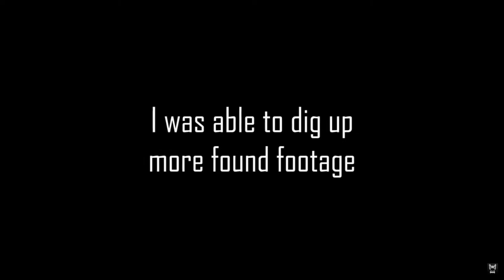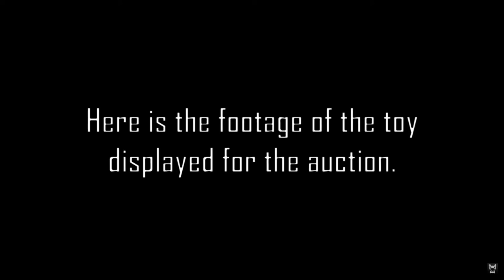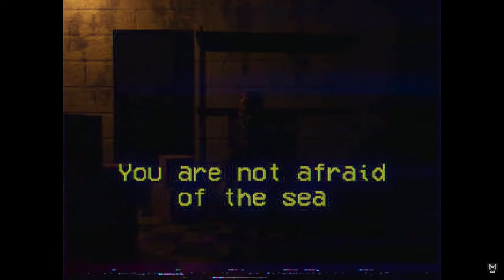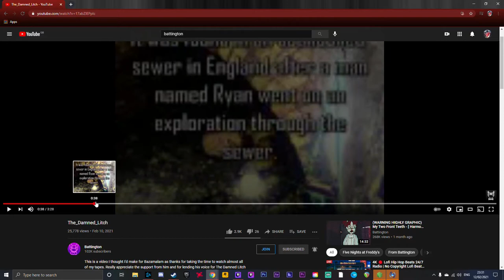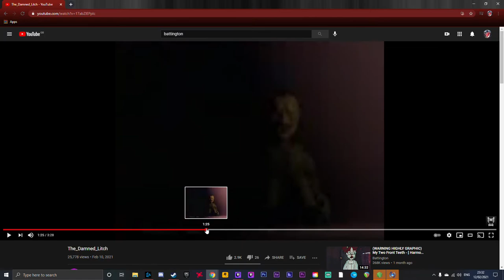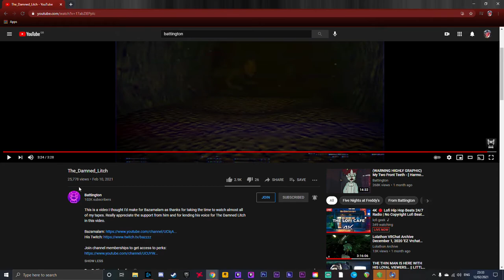#09 Reacting to VHS Horror (Battington) Investigating the sewer creature